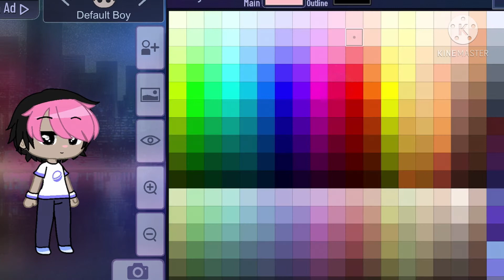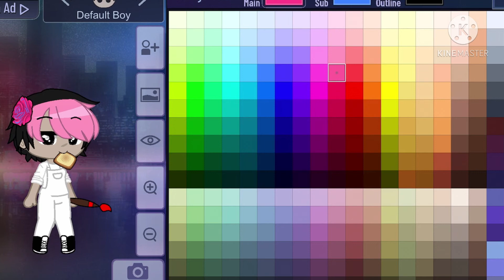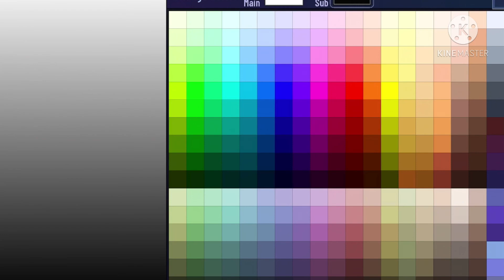First emoji oc!